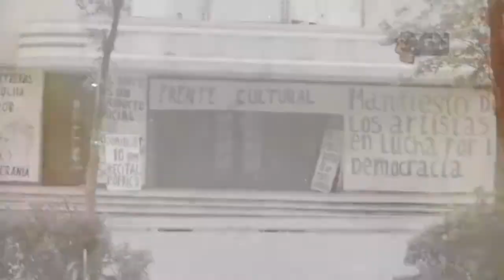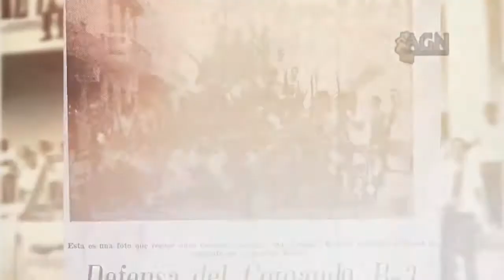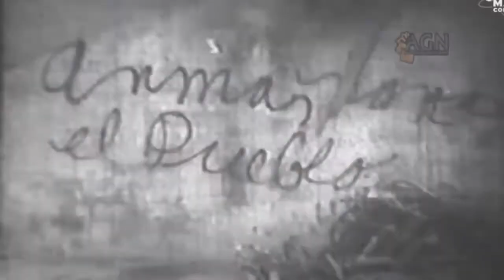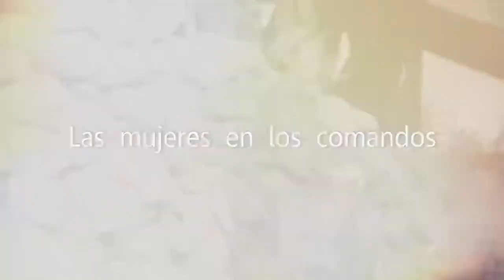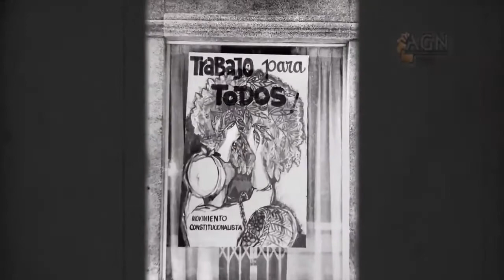Los Comandos de la Revolucion Dominicana (Abril 1965)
Un video sobre los comandos que se formaron espontáneamente en defensa de la constitución popular del 1963 y contra los militares reaccionarios y también los invasores Norteamericanos. // A video about the comandos that were formed spontaneously in defence of the popular constitution of 1963 and against reactionary military personnel and also North-American/US invaders. Comandos were grassroots armed fighting units that were created on a territorial/neighborhood basis to confront and repel an invasion by the US Marines.

Este video usa selecciones de un documental mas largo titulado "Abril 1965 "el pueblo en armas" producido por el Archivo General de la Nación República Dominicana